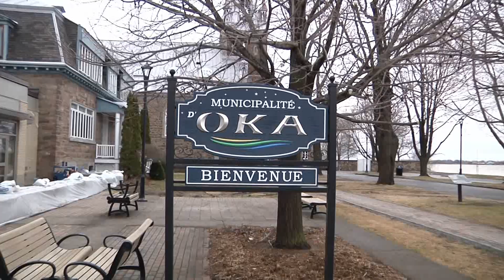oka 2019 movie